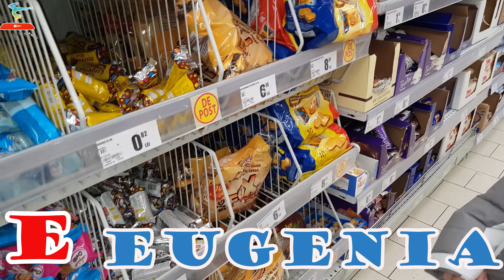Cumparaturi In Auchan | CHALLENGE de la Erica MS Channel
Playlisturi

Toate video urile

Gimnastica / Gymnastics

De vizionat - Live

Hallowen

Slime

Va invitam si pe celelalte canale ale noastre:

SLIME

MOTTO:

Gimnastica este pentru mine un sport si un mod de viata. Gymnastics is for my a sport and a lifestyle.